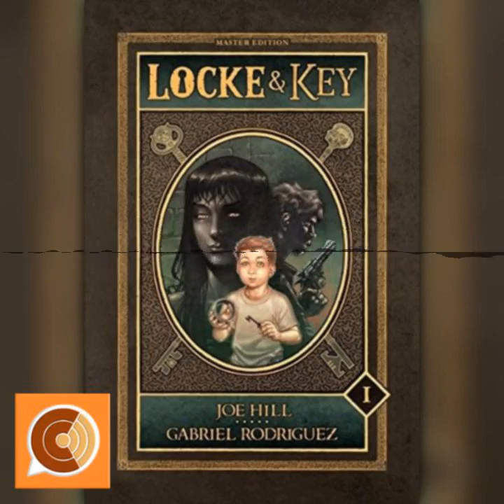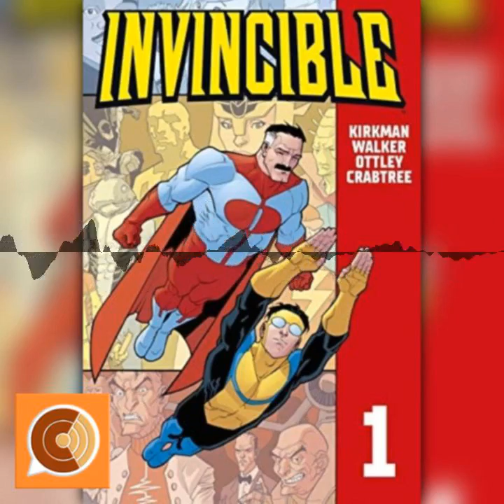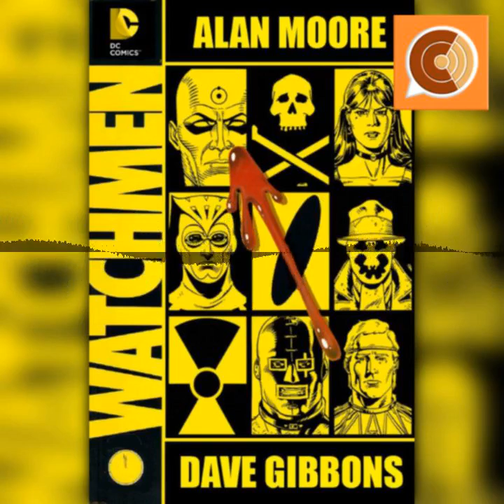CC EP 87: "Wenn man einschläft, geht der Comic aus."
Wir sind wieder da... oder so. Also wir waren eigentlich schon im Februar wieder da, aber bislang lagerte diese Episode irgendwie im Giftschrank... Bis der liebe Andi vom Tele-Stammtisch den Schnitt dieser Episode übernahm - herzlichen Dank dafür. :-) Wir plaudern über Comics, die es schon gibt und welche, die noch entstehen sollen.  Zudem schweifen wir natürlich auch hier gehörig ab. Viel Spaß! :-)

Chapters:
00:00:00 Einleitung
00:00:54 Intro
00:01:12 Begrüßung und Anfangsausschweifungen
00:08:49 Ein Affe am Himmel (Band 1): Wakanda (Schreiber & Leser)*
00:17:04 Was hat Leger Legende gelesen?
00:27:47 Invincible 1 (Cross Cult)*
00:30:06 Zu Joe Hill
00:32:37 Zurück zu Invincible
00:35:06 Der große Indienschwindel (Splitter Verlag) *
00:40:43 Moonshine 1 (Cross Cult) *
00:45:50 Die Watchmen-Fortsetzungen in Comic und TV
01:08:53 Digitale Comics
01:32:05 Palindrom von Marek und Sascha Dörp
01:46:12 Space Insects
01:57:03 Inktober-Galerie zu Space Insects
02:04:55 Abschlussgeplänkel und Verabschiedung
02:12:24 Outro